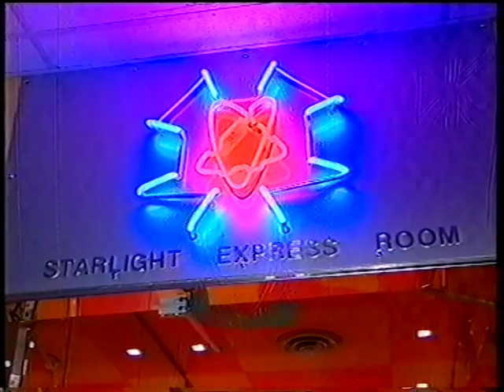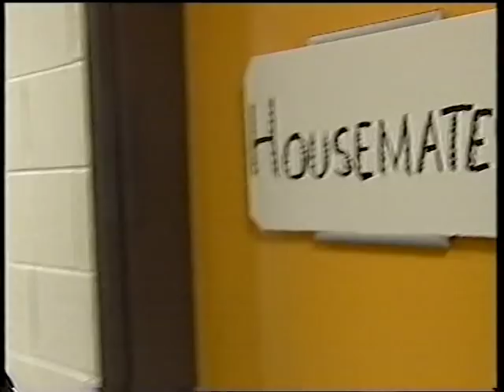"Big Brother" Australia 2001 Starlight Challenge Panto (Part 1)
The housemates from the first Australian series of "Big Brother" (Sara-Marie, Gordon, Johnnie, Blair, Christina etc) perform "Cinderella" at Star City Casino in Sydney in 2001. The show was hosted by Rove McManus & Bert Newton and featured Gretel Killeen & Tim Ferguson.